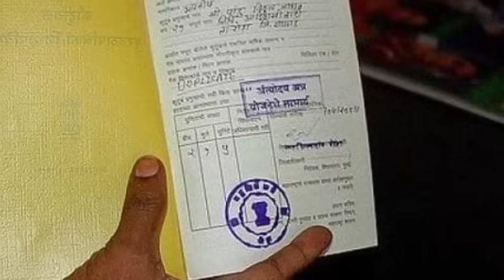भजनलाल शर्मा की नई योजनाऐं 2024 // राजस्थान की नई योजनाऐं 2024 // नई योजनाऐं तथा घोषणाएं 2024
राजस्थान में बीजेपी सरकार के द्वारा वर्ष 2024 में कौन-कौनसी

सरकारी योजना शुरू की जाएगी और जो पहले से कांग्रेस सरकार के

द्वारा जो योजनाएं चलाई गयी है उन योजनाओ में कोनसी योजना बंद
होगी।

राजस्थान बीजेपी सरकार के द्वारा कैबिनेट की पहली बैठक में ये नयी
योजना 2024 शुरू की जाएगी।

1. पीएम किसान योजना के प्रतिवर्ष किसानों को रूपये
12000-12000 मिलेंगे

2. लाडो प्रोत्साहन योजना शुरू की जाएगी रूपये 2 लाख मिलेंगे।

3. मुख्यमंत्री आवास योजना 2024 शुरू की जाएगी।
4. मुख्यमंत्री स्कूटी योजना 2024 शुरू की जाएगी।

4. मुख्यमंत्री स्कूटी योजना 2024 शुरू की जाएगी।

5. जन आधार कार्ड में बदलाव किये जा सकते है।

6. राजस्थान लखपति दीदी योजना 2024 शुरू की जाएगी

होगी।